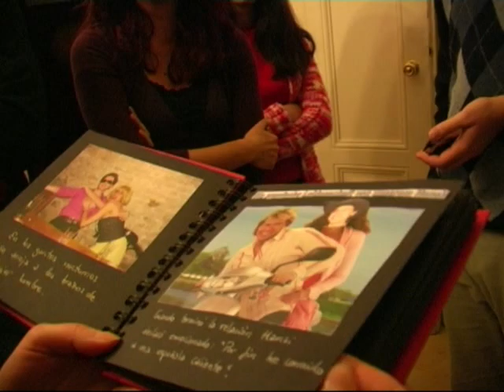📰 Was gibt es Neues? News from Vienna (Year 2008)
Was gibt es Neues in der Wiener Community?
1) Happy Birthday Party Sandra 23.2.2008
2) New Star on YouTube Sofia 6.4.2008
3) Adios Sonia & Christian 9.2.2008

❤ I like Mani